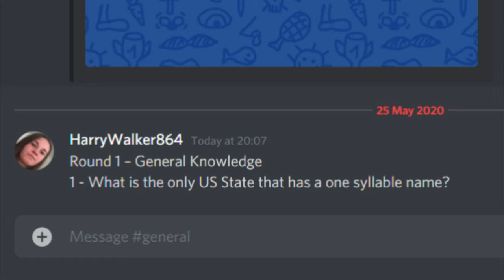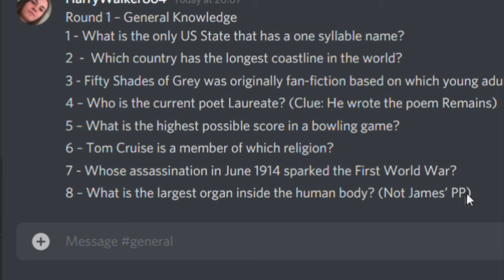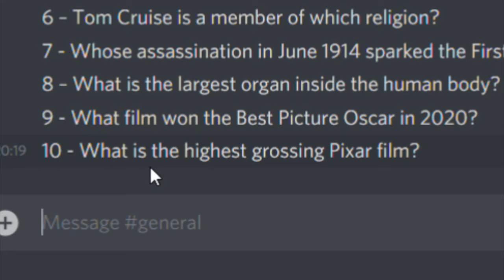Finding out Tom Cruise's Religion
If you found this video entertaining, drop a like so we can make more.